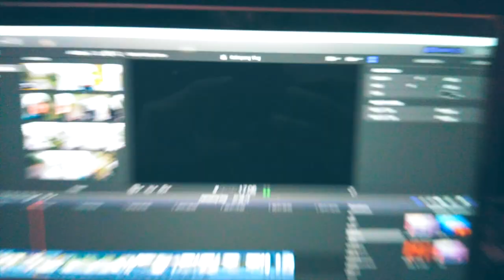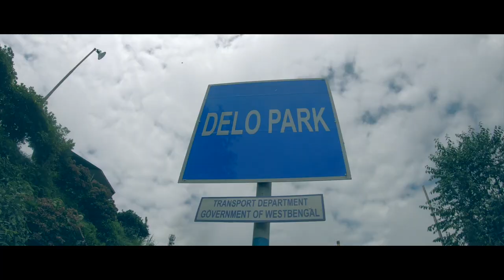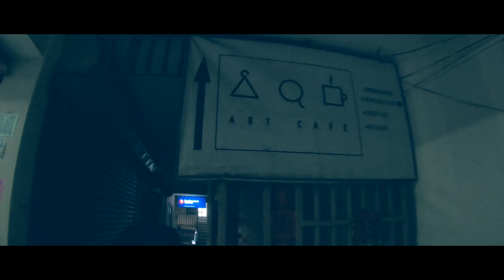Kalimpong Tour | Durpin Monastery | Delo Hill | Swimming | Street Food | Cafe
We had gone to Kalimpong on the month of August. Because it was raining, we could only cover few places. We did have a good time though.
Kalimpong is a beautiful hill station located above the Teesta river in West Bengal. It is knows for it's panoramic view, schools and the Independence Day celebration.
It is this place where we both did our schooling from and spent our childhood days.

Equipments :

Sony a7iii
Sony a7 III Full-Frame Mirrorless Interchangeable-Lens Camera (with 28-70mm F3.5-5.6 OSS Lens)

Gopro Hero7black
GoPro Hero7 CHDHX-701-RW Camera(Black)

Apple MacBook Pro (15-inch, Retina 4K Display, 2.6GHz 6-core 9th-Generation Intel Core i7 Processor, 256GB) - Silver

Apple iPhone 8 Plus (64GB) - Space Grey